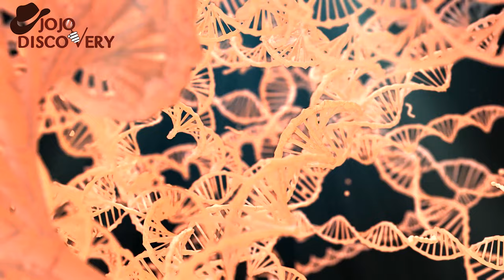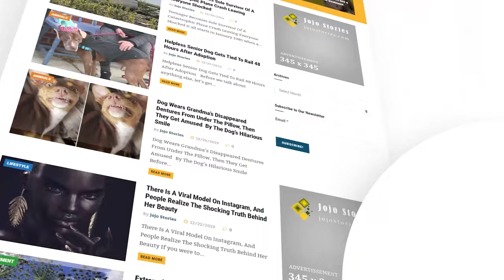Russian Lab Seeks Funds To Bring Back Woolly Mammoths